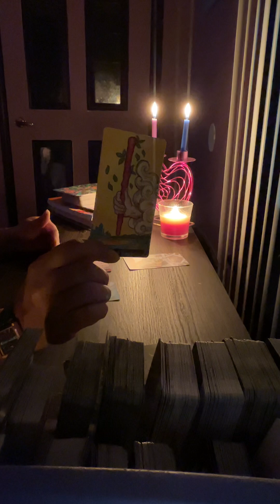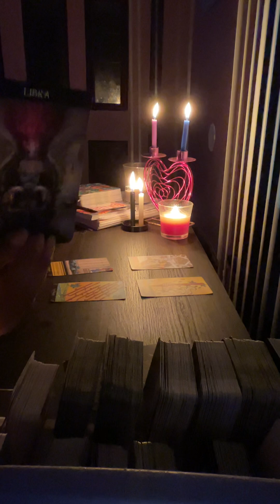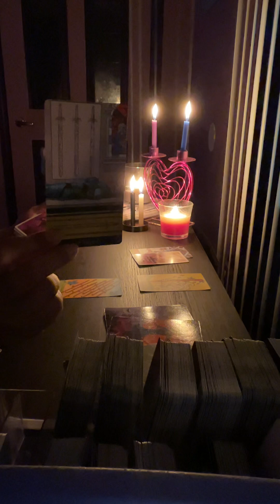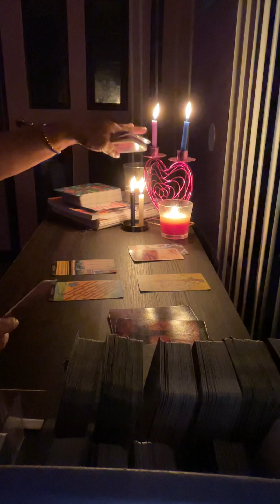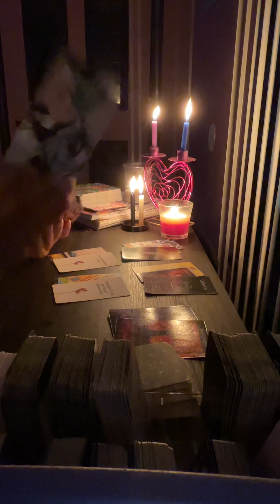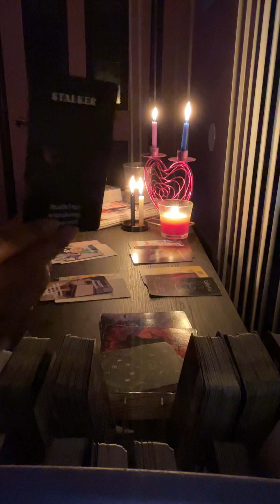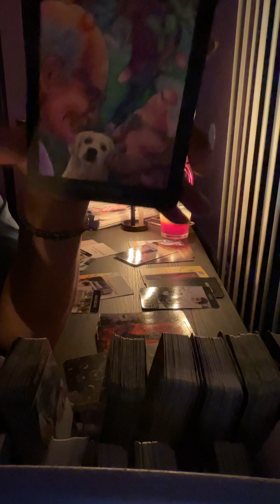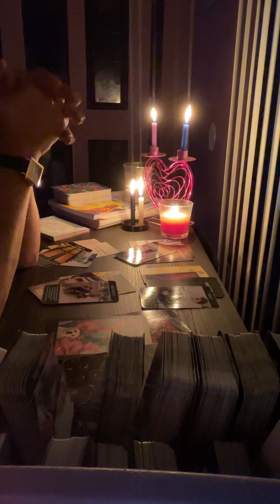Gemini it's over now the real love begins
I Absolutely love you. I am Shannon. I love and appreciate all of you.

Read: 25$ reading for 30 minutes, $15  for 20mins & $5 for 1 card pull. $10 for 1 money& 1 love card.